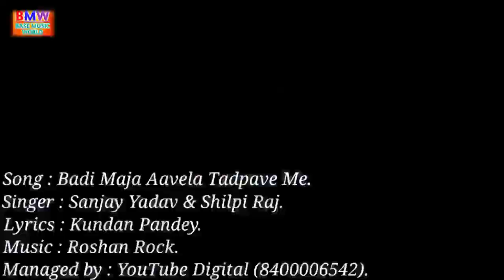4kvideo |बड़ी माजा आवेला तड़पावे में Sanjay Yadav & Shilpi Raj | Supterhit Bhojpuri |Viral | BMW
Welcome to : Base Music World

Album - Badi Maja Aavela Tadpave Me
Singer -  Sanjay Yadav & Shilpi Raj
Lyrics -  Kundan Pandey
Director - Dablu Ji
Recording - Govind Pandey (Jagnnath Studio Aara )